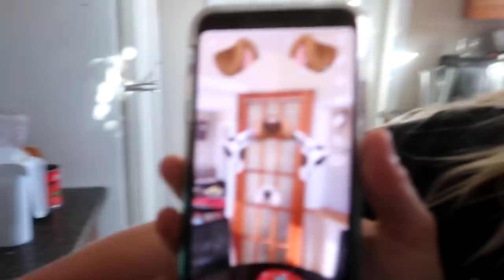WHAT HAPPENED TO STORM AND A BIG HORSEY SURPRISE! Day 319 (11/22/19)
DaybyDayVlogs
110 North Front Street - A3,
Suite #213
Belleville, Ontario, K8P 0A6
Canada